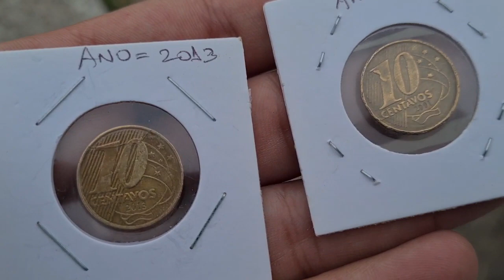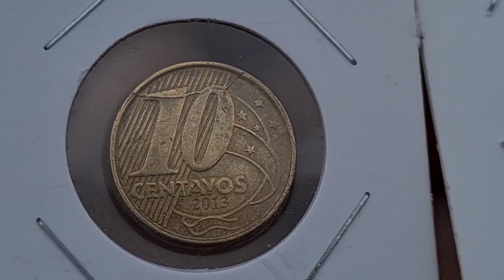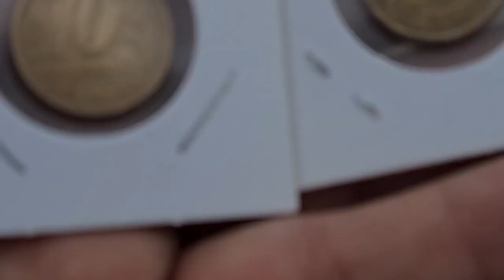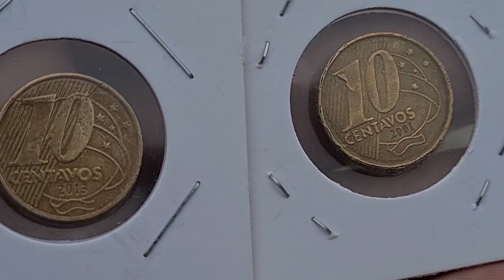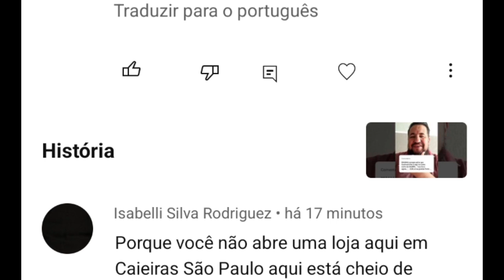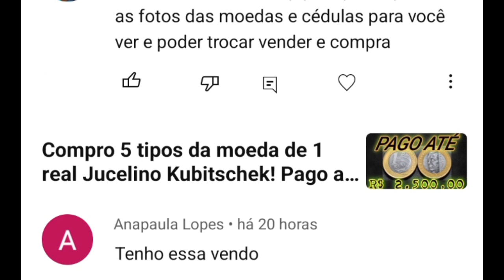NOVO ERRRO NA MOEDA DE 10 CENTAVOS!!! VOCÊ TEM SORTUDO???